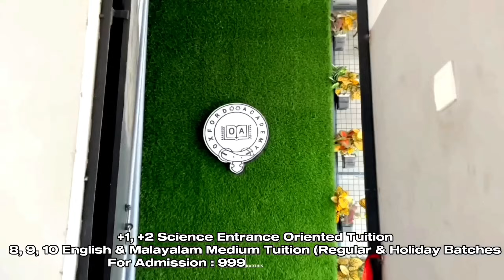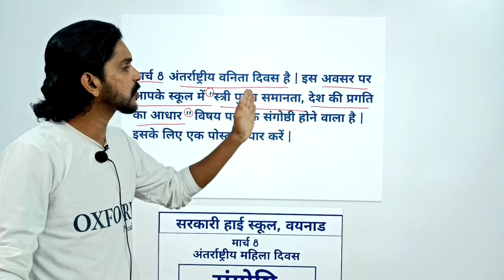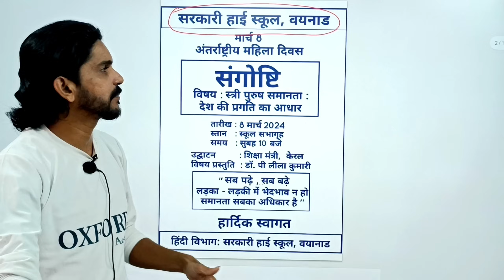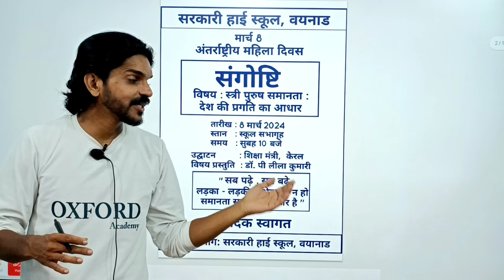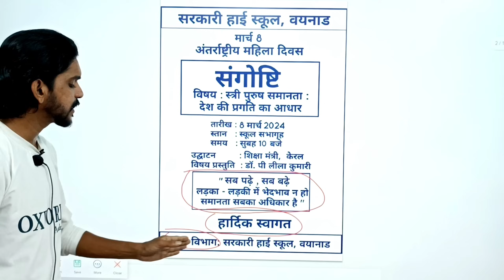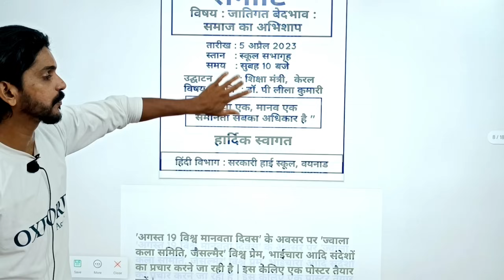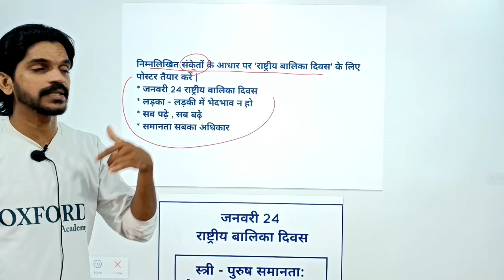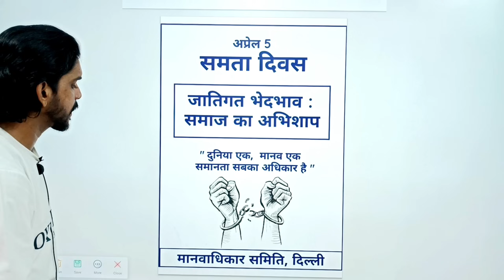SSLC Hindi Poster എളുപ്പം പഠിക്കാം